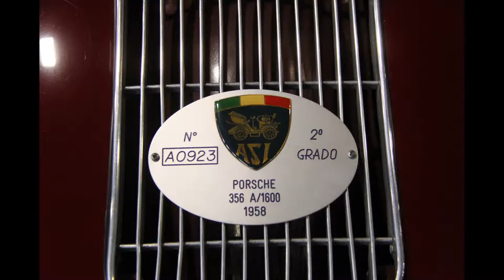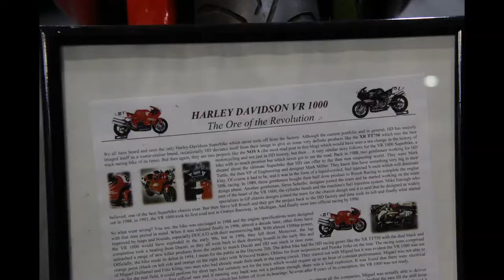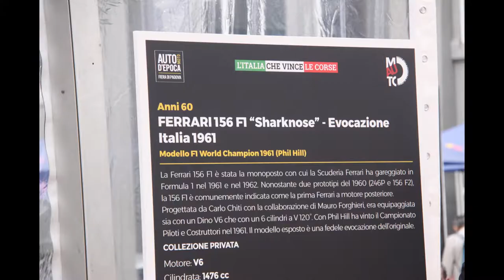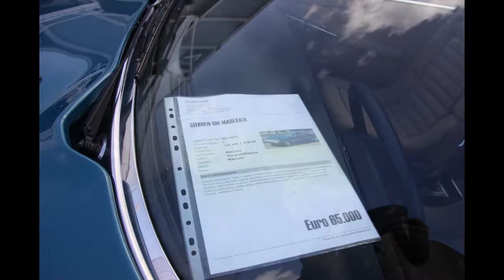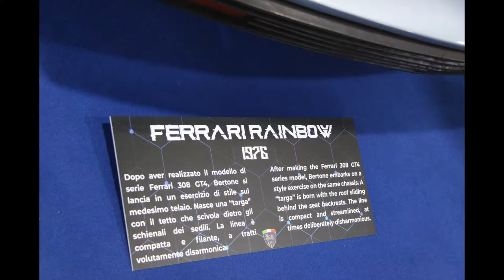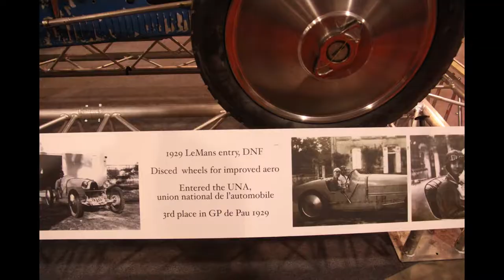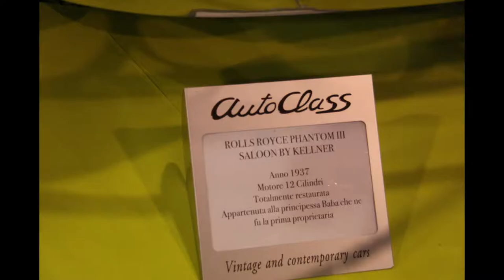Foto da Auto moto d'epoca fiera di Padova 23.10.2021 / Photos from Auto moto fair in Padova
5000 cars and 6 hours of walking on the fair.